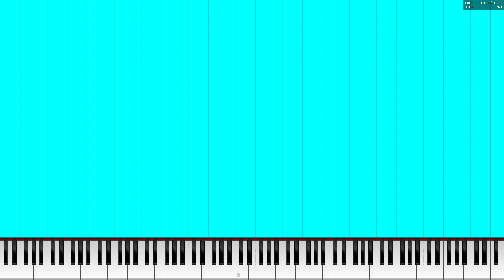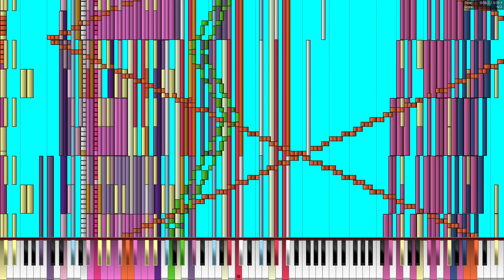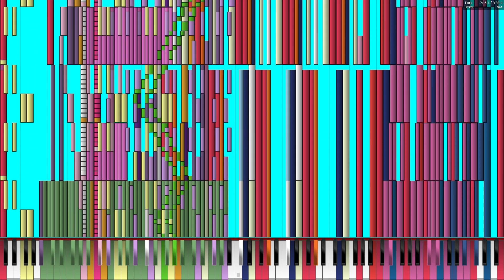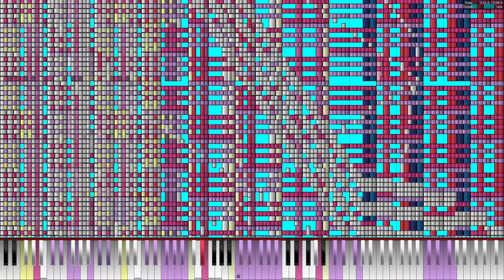[BLACK MIDI] Ylvis - What Does the Fox Say 2.1 million notes (MLP Note Colored Version)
MIDI Information
File Name: The Fox - Ylves 2 million note remix.mid
Notes: 2,167,034